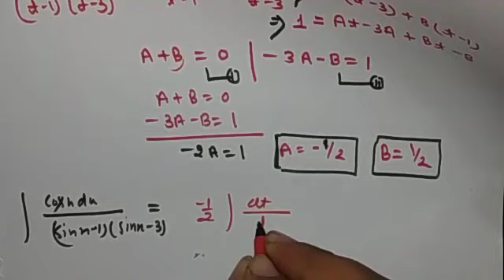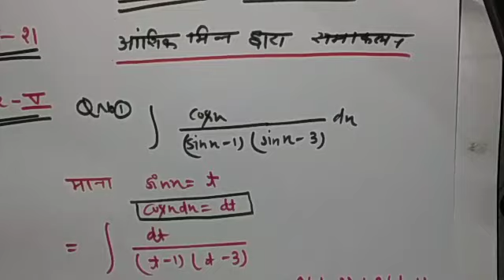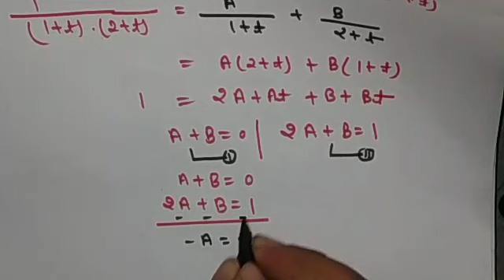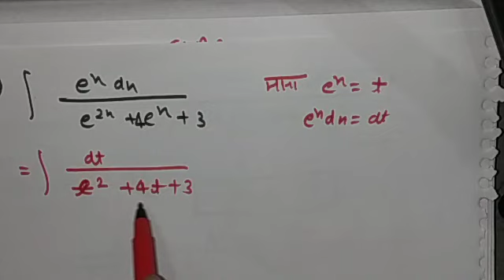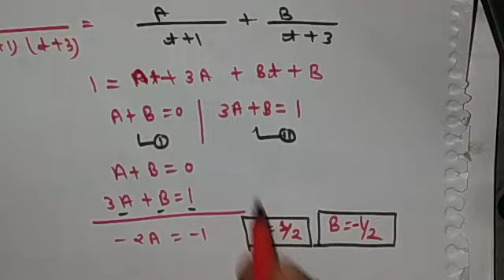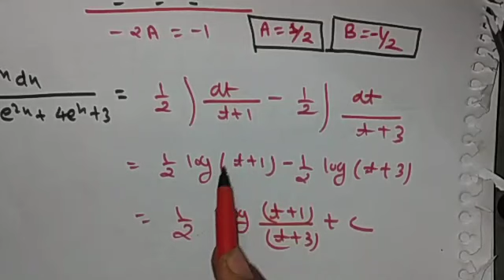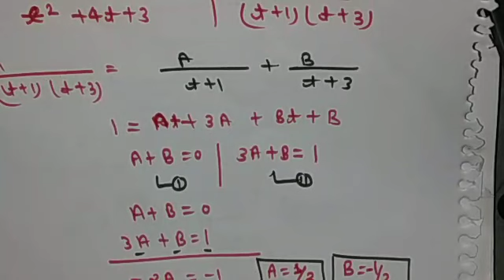आंशिक भिन्न द्वारा समाकलन|PART- 21|APPLIED MATHEMATICS II|polytechnic second semestar mathematics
Hii
Namaskar dosto